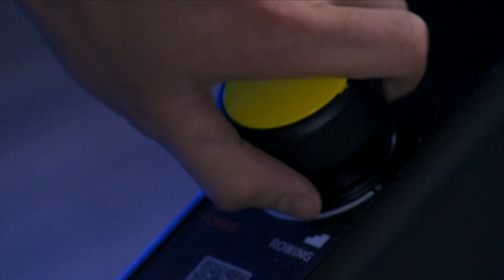How to use a rowing machine with Team GB rower Matthew Tarrant | Trailer video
Are you using the rowing machine correctly?

On Wednesday 13th of February, London boutique rowing gym, Engine Room hosts World Champion and Team GB Rower Matthew Tarrant, to demonstrate five tips to help you get the best out of the rowing machine.

Matthew Tarrant, 28, has progressed through the ranks of the GB Rowing Team, winning a host of medals. Matthew was also named as one of two reserves for the openweight men's squad at the Rio 2016 Olympic Games.